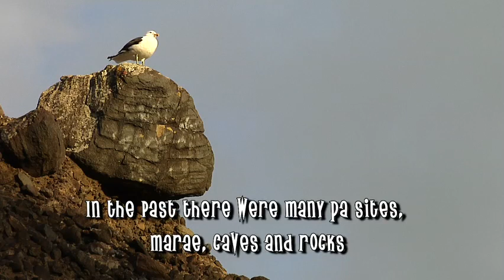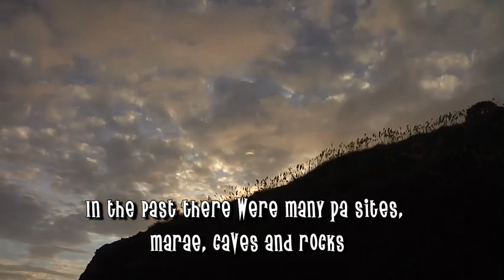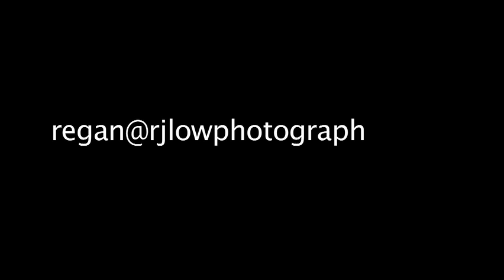RJLOW_Interviews_Showreel_No 2_ 2009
Long time business associate of NZ Greenroom Productions - Regan Low - DOP - Camera Operator -PRESENTS HIS 2009 INTERVIEW SHOW REEL

Regan is a true kiwi jack of all trades.  His natural aptitude cannot be confined under the guise of any single label.  His creations through photography, filming, carpentry and innovative engineering reflect an adventurous character.  Regans diverse range of skills and experience is demonstrated in his ability to adapt to any situation with intuition and expertise.  His knack for capturing the unique image is as distinctive as his handiness for engineering the piece of equipment necessary for the job.  Regan has produced assignments that have led him extensively throughout New Zealand.  Through these explorations, his unassuming manner has lent him prospect to gain an intimate knowledge of the geography and people of this country.  Over the last ten years he has established himself as a talented camera operator and photographer in New Zealand, filming, photographing, directing and editing alternative sports, documentaries, reality TV and commercials.